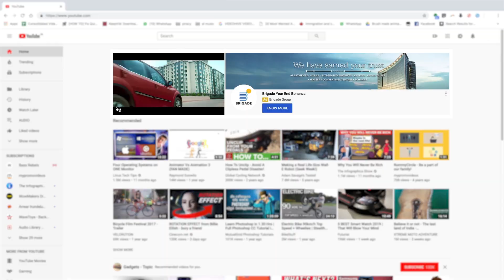Social Beat Video Showreel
That, a picture is worth a thousand words is an oft-heard saying. We, at Social Beat believe that stories conveyed in 24 frames per second, can stir the heart far more. Presenting, our best works for our clients that have set the tone for video marketing in the digital age.